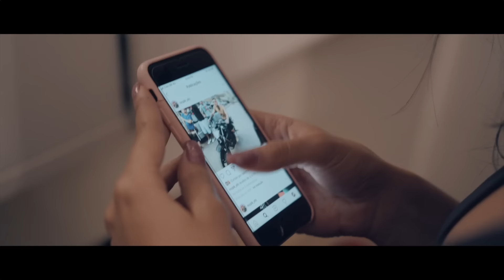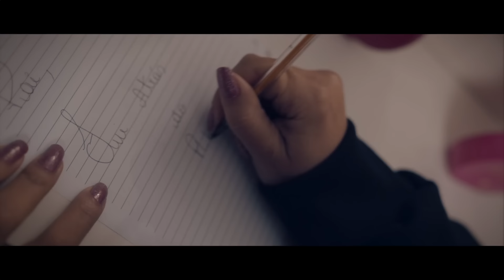MC PLK Amor Proibido (Videoclipe) Encontro de MC's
Ficha técnica WebVideo
Direção: Encontro de MC'S
Assistente de Direção: 2G
Produção Executiva: Encontro de MC's
Direção de Fotografia: Rodrigo Rossi
Operação de Câmera: Rodrigo Rossi
Edição e Cor: Rodrigo Rossi
Roteiro: Ratinho
Produção Musical: Dj Guh Mix e Dj Biel Bolado

Fan Page: Mc PLK

LETRA:

Assim começa mais uma história, sofrida a trajetória de um muleque sonhador.
Derrepentemente, farol vermelho, dentro do carro importado ela paro.
Olhei pra ela coração bateu ela me olho,
A patricinha e um simples vendedor de flor.
Rapidamente olha seu rosto me deixou feliz,
Me apaixonei talvez é filha de um juiz.
Mais nem tudo e flor e na vida segui em frente,
Deus me surpreendeu aos 20 me dando um presente.
De robazao na quebra, dudumingao contente, o sol reflete a imagem dela na minha lente.
Prometo de amar pra sempre pena que infelizmente seu pai não gosto não me apoio,
Era juiz realmente poderoso influente i, eu fui forjado e na tranca me jogo.
Seguimos um triste fim pena que termine assim,
A tal filhinha do papai se revolto.
Sentindo falta do maloca que amava, se junto com os quebrada e o resgate ela bolo.

Mãos ao alto vai doutor, não se meche faz favor,
Abre a sela vim resgatar meu amor.
Tudo se transforma minha espera tá morta em meus braços com um tiro que levou.